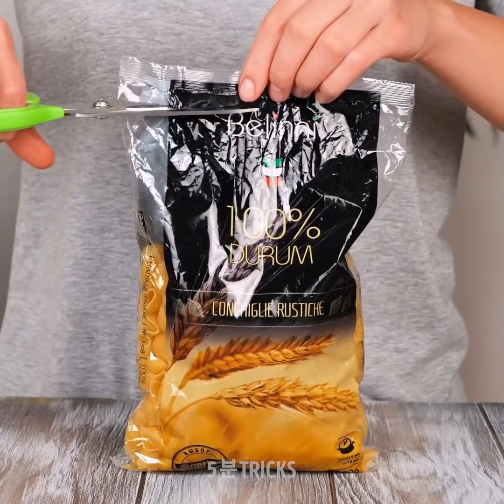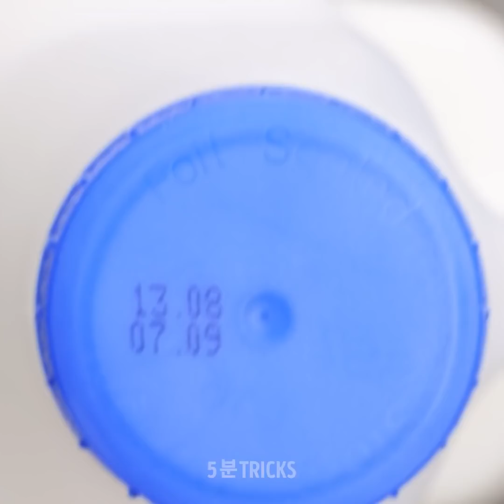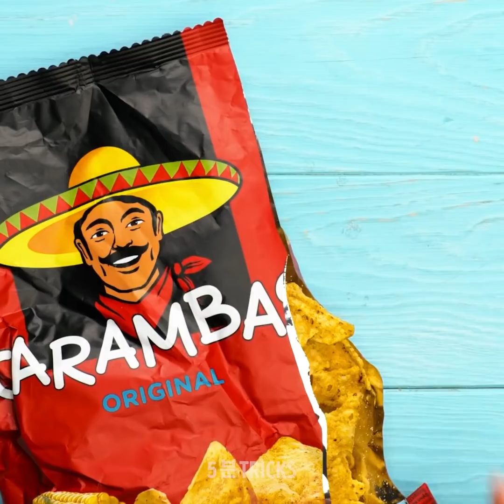쉽게 따라할 수 있는 간단한 요리와 음식 팁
여러분의 요리 실력을 개선할 시간입니다. 맛있는 음식을빨리 만들고 싶지만, 요리 초보라면, 그래도 걱정하지 마세요. 오늘 우리가 도와드려요. 여러분이 프로 셰프가 되도록 도와줄 중요한 요리 팁을 알려드려요. 이제부터 제일 간단하면서도 최고의 요리를 통해 모두를 놀라게 할 수 있어요. 그럼 하루 언제든 만들 수 있는 새로운 레시피를 배울 준비가 됐나요?

이 영상을 통해 치즈 피자를 채우고, 컵케이크를 맛있는 샌드위치로 만드는 법을 배워보세요. 빠르게 채소와 파인애플과 딸기 등 과일 손질하는 법도 알려드려요. 수제 디저트를 꾸미기 위한 예쁜 장식 만드는 법도 있어요. 초콜릿이나 휘핑 크림으로 가득 채운 쿠키도 만들 수 있어요. 아주 쉽게 해보세요!

타임스탬프:

05:22 – 디저트 장식

08:02 – 빠른 초코 케이크

09:55 – 구운 계란

10:36 – 컵케이크용 색깔 장식

12:01 – 파인애플 쉽게 따는 법

우리 체널들을 구독하세요~~~